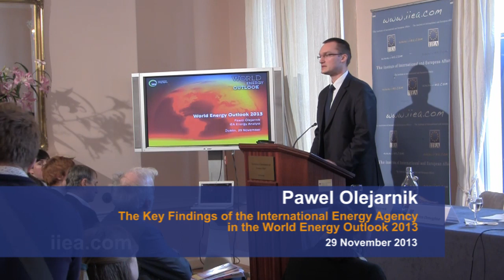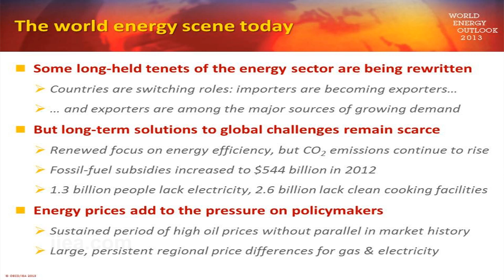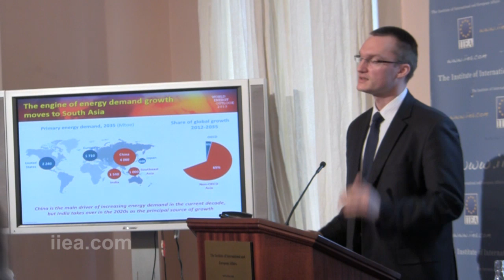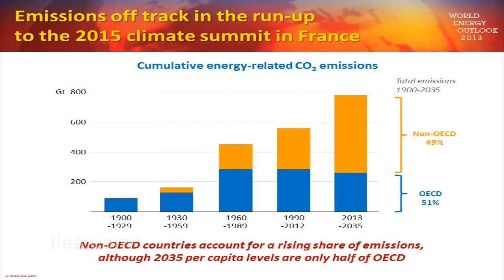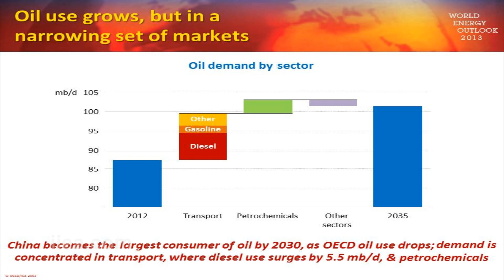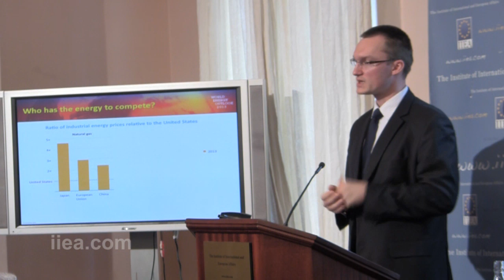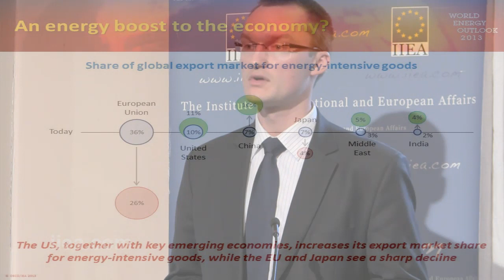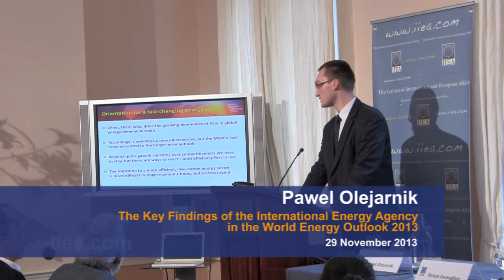Pawel Olejarnik - The Key Findings of the IEA in the World Energy Outlook 2013 - 29 November 2013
About the Speech:   The speech considered the key findings of the International Energy Agency in its flagship publication, the World Energy Outlook which analyses the prospects for all energy sources, regions and sectors to 2035. While oil is analysed in-depth in the report, consideration is also given to energy efficiency  (a major factor in the global energy balance), energy developments in Brazil, and unconventional fuels.

About the Speaker: Pawel Olejarnik, a senior energy analyst, is one of the key contributors to the eight latest volumes of the International Energy Agency's flagship publication the World Energy Outlook. This publication, which is published annually, is internationally renowned as an authoritative source of energy analysis and projections. Pawel, a Polish national, has a background in international economics and business from the American University of Paris.